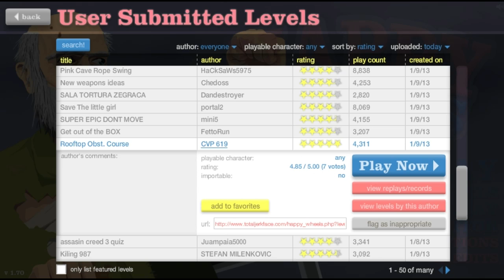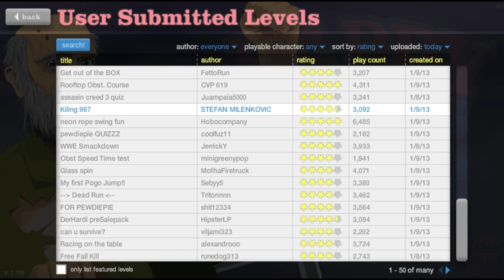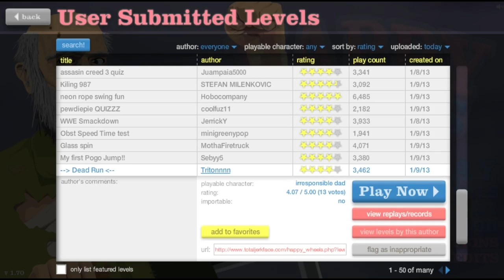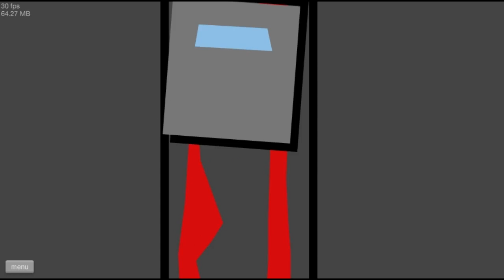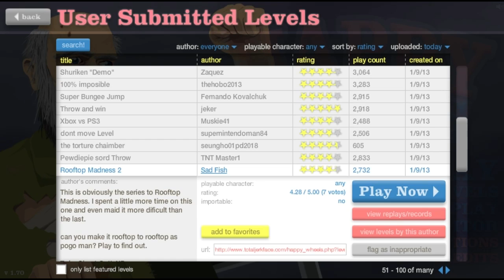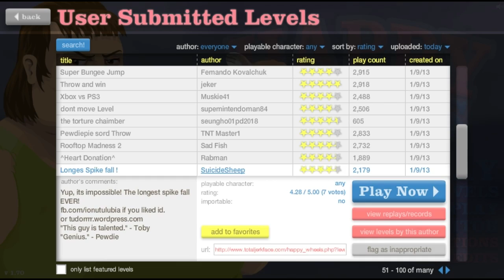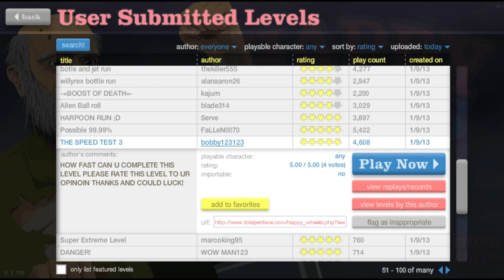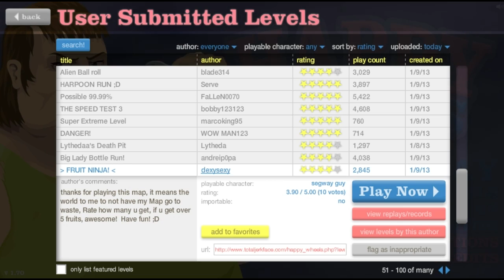Happy Wheels - I'M HERE!!!